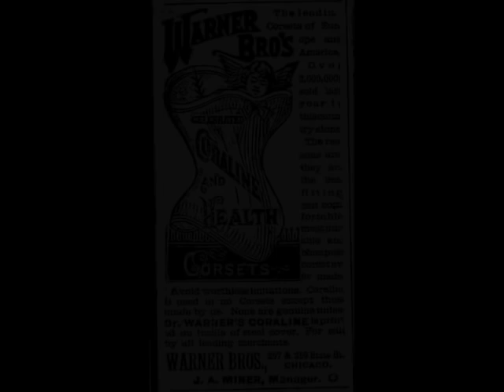What to wear decisions decisions decisions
On Saturday, August 18th, we're hosting the 3rd Annual Red High Heel Party, themed "Moulin Rouge," which is a fundraiser for the Long Beach AIDS Foundation, primarily their National AIDS/Cancer Life Emergency Fund (NACLEF).

Sometimes a little help in finding the right thing to wear, is the best thing anyone could ever give you... We decided to create a compilation for the party goer to try and get the creative juices flowing with enough time to give ample possibilities.